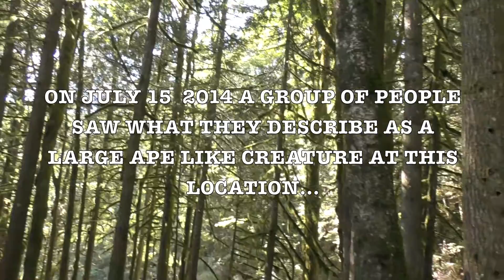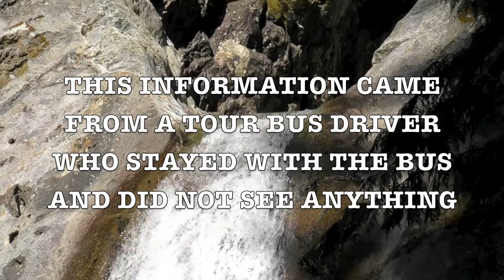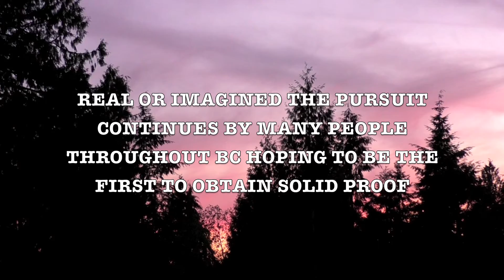MONSTER of the WOODS cascade falls sighting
A group of tourist's see a large ape like creature near Cascade Falls in the Fraser Valley British Columbia Canada, this sighting was likely a hoax, there are a few stores that rent sasquatch costumes in Vancouver BC... for the record.